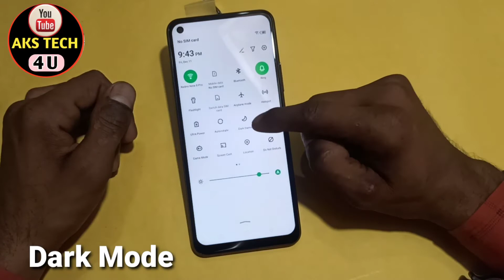How To Enable Dark Mode Infinix Zero 8i | Infinix Zero 8i में Dark Mode कैसे करें | Aks tech4u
Hello Friends

My mic.
My Phone.
My tripod.